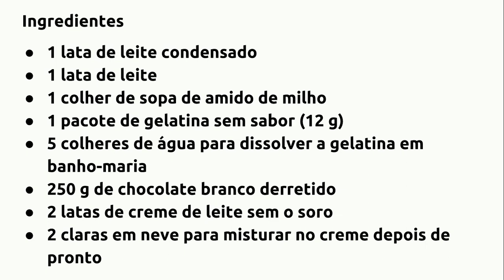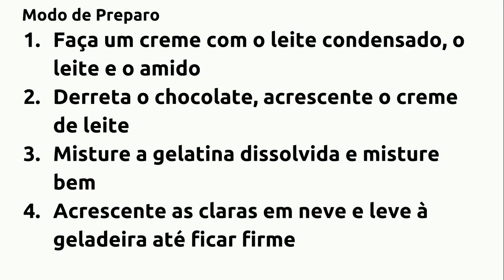COMO FAZER CREME BRANCO PARA BOLO